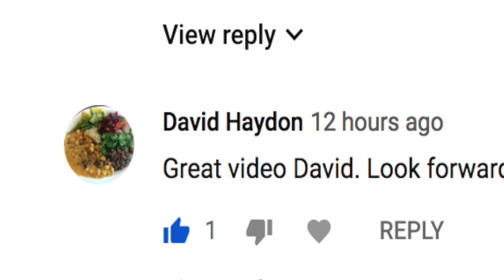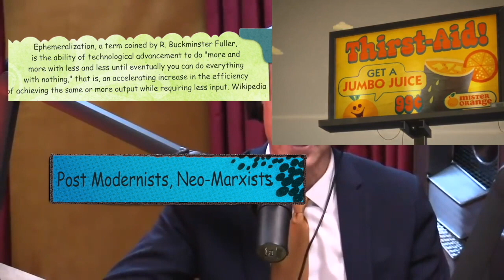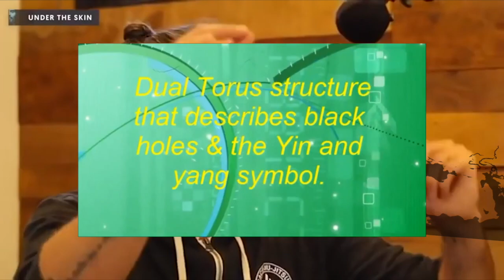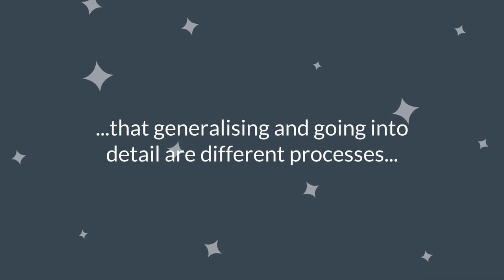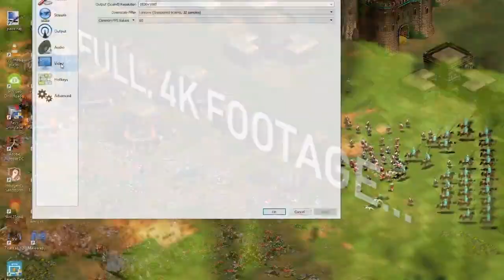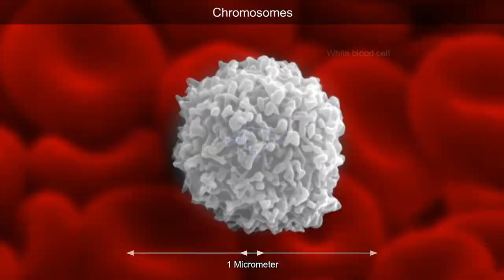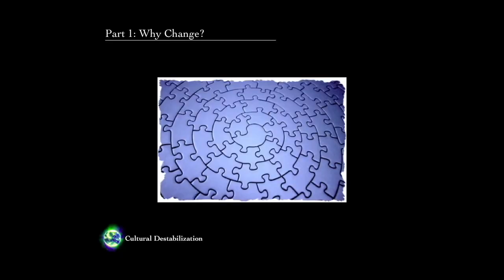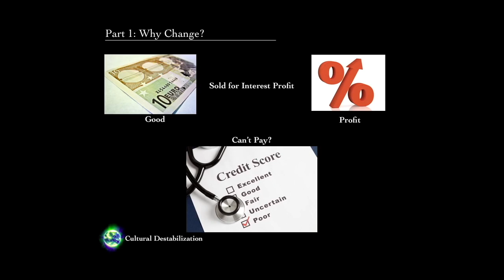Untangling The Intellectual Dark Web Part 2 Theme A Render 2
Mixed Themes = {Innovation, Social Inequality, Structuralism, Hierarchy, Free Will, Libertarianism. Corrosion}